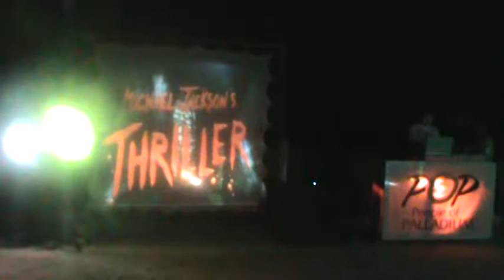PAUL JACKSON-Thriller-White Party 2014 P.O.P.